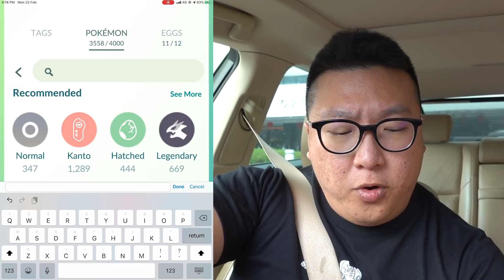20 ARTICUNO, ZAPDOS & MOLTRES RAIDS IN POKEMON GO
With Articuno, Zapdos & Moltres all back at the same time during this Kanto Celebration event, the grind for Candy XLs starts at a rather slow pace as its rather difficult to focus just on 1 particular legendary bird to grind out the candies.